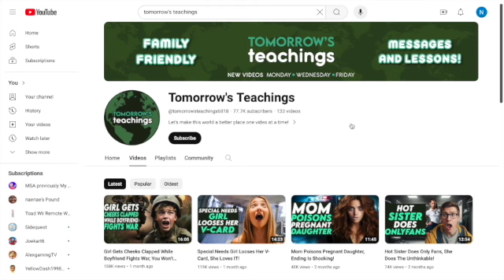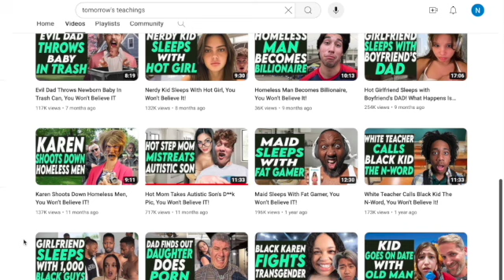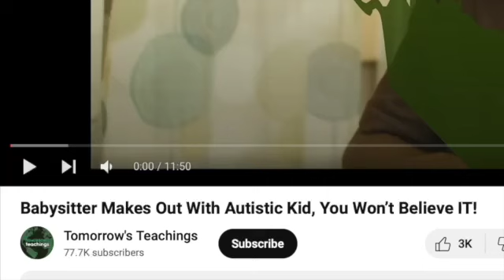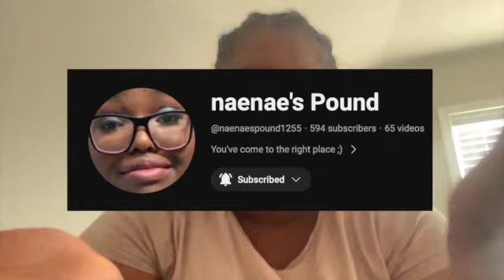Revisiting the WORST life story channel, the ending will SHOCK you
I'm going to be blind-reacting to two tomorrow's teaching videos and let me tell you... they are a lot. Pls don't send hate ❤️